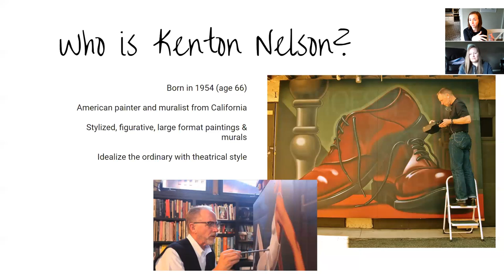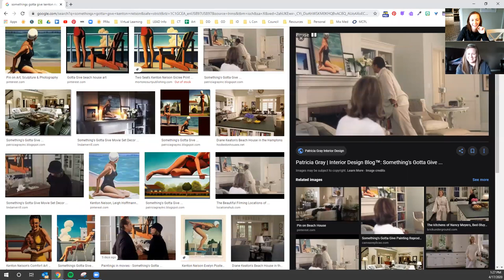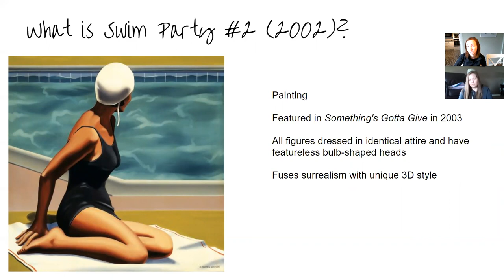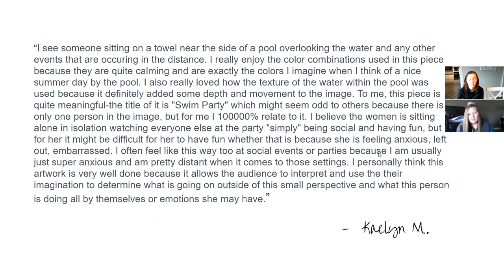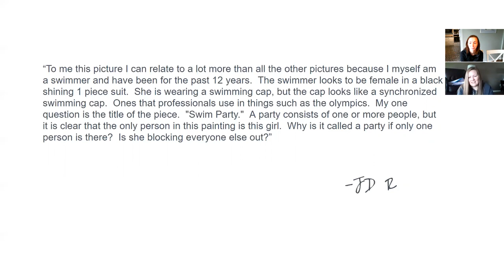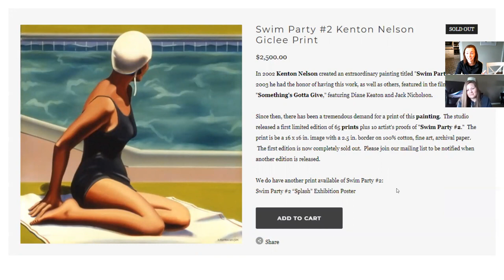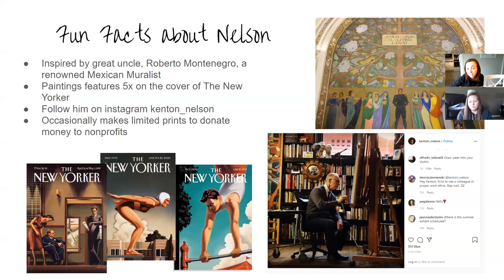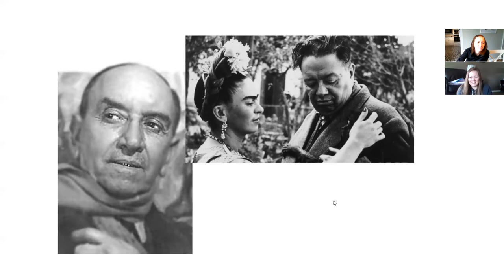Kenton Nelson with Miss Jackson